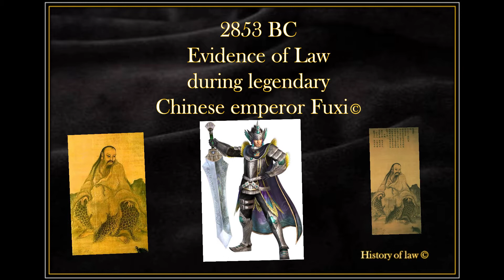History of law I Timetable I where do laws come from? Philosophy of law, part 2 0756463749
Commercial Solicitors & Lawyers 4U Gold Coast

Origin of law history of law.

history of english law - courts of the common law - introduction & exchequer. PPT – History of Law Enforcement PowerPoint presentation | free to view - id: 4e5c24-YjAzZ  Roffer as he explores From Hammurabi to the International Criminal Court, 250 Milestones in the History of Law PDF A History of Law Enforcement in America The early American form of policing was akin to that seen in England during colonial times, consisting of volunteer groups and privately funded part-time officers A Brief History of Law Enforcement

History of law - where do laws come from?

History of English law - courts of the common law - introduction & exchequer.

History of English law - Anglo Saxon legal system.

Professor Richard Epstein distinguishes between the public law and private law parts of the roman law.

How roman law evolved over 1,000 years [no.

It is very closely connected with the civilization and is set in the wider context of social history the program of study in law and history offers students a chance to examine law and its relationship to a larger world of social movements and economic change- politics  and govt.